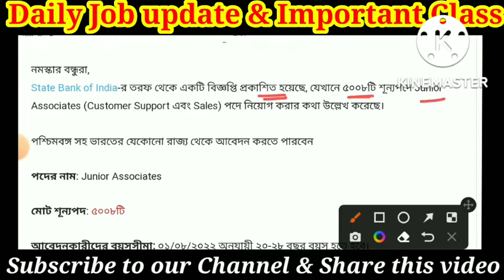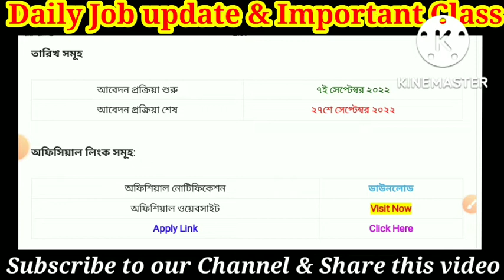SBI ব্যাংকে 5008 টি শূন্যপদে ক্লার্ক নিয়োগ || SBI clerk recruitment 2022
বাংলা সাহায়তা কেন্দ্র নিয়ে কিছু আপডেট এবং রেজাল্ট সম্পর্কিত কোন মতামত থাকলে কমেন্ট বক্সে অবশ্যই জানাবেন।

WBP main exam cut-off marks 2021